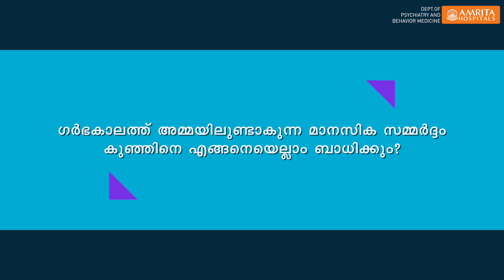കോവിഡ് കാലവും ഗര്‍ഭിണികളിലെ മാനസിക സമ്മര്‍ദ്ദവും | Pregnancy Stress During COVID - Dr.Kathleen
ഗർഭകാലമെന്നത് ഏതൊരു സ്ത്രീയുടെയും ജീവിതത്തിൽ ഏറെ മാറ്റങ്ങളുണ്ടാക്കുന്ന കാലഘട്ടമാണ്. ഈസ്‌ട്രെജൻ, പ്രോജസ്‌ട്രോൺ ഹോർമോണുകളുടെ വ്യതിയാനം മൂലം അമിതമായ ഉത്കണ്ഠ, ഉറക്കമില്ലായ്മ, വിഷാദം എന്നിവ ഗർഭകാലത്ത് സ്ത്രീകൾ അനുഭവിക്കുന്നുണ്ട്. ഇതിനെല്ലാം പുറമേ കോവിഡുമായി ബന്ധപ്പെട്ടുള്ള ഭീതിയും കൂടിയെത്തുന്നതോടെ ഗർഭിണികളിൽ പലരും കടുത്ത മാനസിക സമ്മർദ്ദങ്ങളിലേക്ക് നീങ്ങുന്ന സാഹചര്യമുണ്ടാകുന്നു. കോവിഡ് കാലത്ത് ഗർഭിണികളുടെ മാനസികാരോഗ്യത്തിന് ഏറെ പ്രാധാന്യം നൽകേണ്ടതുണ്ട്. ഗർഭിണികളിൽ മാനസിക സമ്മർദം ഒഴിവാക്കേണ്ടതിന്റെ ആവശ്യകതയെപ്പറ്റിയും, ഇതിനായി എന്തൊക്കെ കാര്യങ്ങൾ ശ്രദ്ധിക്കണമെന്നതിനെക്കുറിച്ചും കൊച്ചി അമൃത ആശുപത്രിയിലെ സൈക്ക്യാട്രി ആന്റ് ബിഹേവിയർ മെഡിസിൻ വിഭാഗം സീനിയർ റസിഡന്റ് ഡോ.കാത്‌ലീൻ ആൻ മാത്യു പ്രേക്ഷകരോട് വിശദീകരിക്കുന്നു.

ഒരു സ്ത്രീ ഗർഭിണിയായിരിക്കുമ്പോൾ അച്ഛന്റെയും അമ്മയുടെയും മറ്റ് കുടുംബാംഗങ്ങളുടെയുമെല്ലാം സാമീപ്യം ആഗ്രഹിക്കും. എന്നാൽ കോവിഡ് സാഹചര്യങ്ങൾ കാരണം അടുത്ത ബന്ധുക്കൾക്ക് പോലും പലപ്പോഴും എത്താൻ സാധിക്കാറില്ല. അതു പോലെ തന്നെ സ്വന്തം വീട്ടിലേക്ക് കൂട്ടിക്കൊണ്ടു പോകൽ പോലെയുള്ള പല ചടങ്ങുകളും കോവിഡ് കാലത്ത് ഒഴിവാക്കപ്പെടുന്നു. അതു പോലെ കോവിഡ് സാഹചര്യത്തിൽ ആശുപത്രികളിലുള്ള നിയന്ത്രണങ്ങളെപ്പറ്റിയുള്ള ആകാംക്ഷ, ബന്ധുക്കളെയോ അടുത്ത സുഹൃത്തുക്കളെയോ കാണാൻ സാധിക്കാത്തതിലുള്ള വിഷമം തുടങ്ങിയവയെല്ലാം ഗർഭിണികളിൽ പലരിലും വിഷാദം, ഉത്കണ്ഠ എന്നിവയ്ക്ക് കാരണമാകാറുണ്ട്.

നേരത്തെ മാനസിക ബുദ്ധിമുട്ടുകൾ അനുഭവിച്ചിരുന്ന സ്ത്രീകൾക്ക് കോവിഡ് കാലത്ത് 2 മുതൽ 4 മടങ്ങ് വരെ ഇത്തരം ബുദ്ധിമുട്ടുകൾ അനുഭവപ്പെടാനുള്ള സാധ്യതയുണ്ട്. അമിതമായ ഉത്കണ്ഠയും വിഷാദവും മൂലം അമ്മയുടെ ഭക്ഷണക്രമവും വ്യായാമവും താളം തെറ്റുന്നത് കുഞ്ഞിന്റെ വളർച്ചയെയും ബാധിക്കാൻ കാരണമായേക്കും. മാസം തികയാതെയുള്ള പ്രസവം, കുഞ്ഞിന് ഭാരക്കുറവ്, തലച്ചോറിന്റെ വളർച്ചക്കുറവ് എന്നിവയെല്ലാം ഇതുമൂലമുണ്ടാകാം. കുഞ്ഞിന് പിന്നീട് സ്വഭാവ വൈകല്യങ്ങളും മാനസിക ആരോഗ്യപ്രശ്‌നങ്ങളും ഉണ്ടാകാനും സാധ്യതയുണ്ട്.

Pregnancy is a time of great change in the life of any woman. Women experience excessive anxiety, insomnia and depression during pregnancy due to changes in the hormones, estrogen and progesterone. In addition to the fear associated with covid, many pregnant women are prone to severe stress. The mental health of pregnant women during the Covid period needs to be given more importance. Dr. Kathalyn Ann Mathew, Senior Resident, Department of Psychiatry, Amrita Hospital, Kochi explains measures to avoid stress in pregnant women and related things.

When a woman is pregnant, she wants the presence of her father, mother and other family members. But even close relatives are often unable to reach because of Covid circumstances. Due to the pandemic, many rituals related to pregnancy are avoided. Similarly, anxiety about the Covid restrictions in hospitals and the sadness of not being able to see relatives or close friends can cause depression and anxiety in many pregnant women.

Women who have experienced mental distress in the past are 2 to 4 times more likely to experience such difficulties during Pregnancy. Irregular food diet of the mother and excessive anxiety and depression may also affect the growth of the baby. This can lead to premature birth, low birth weight and low brain growth.